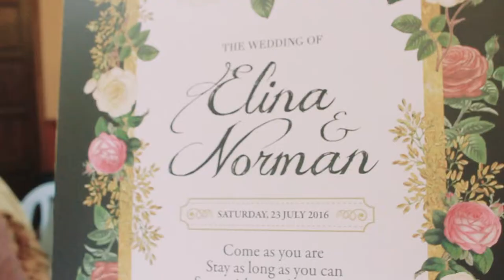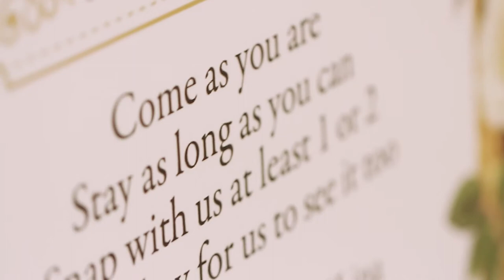ELINA & NORMAN (SOLEMNIZATION + RECEPTION)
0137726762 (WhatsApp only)